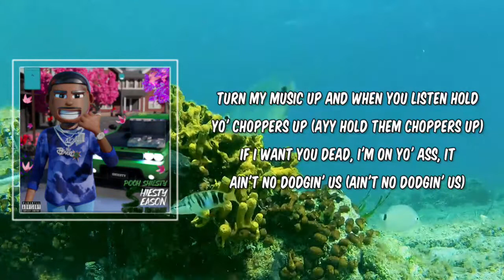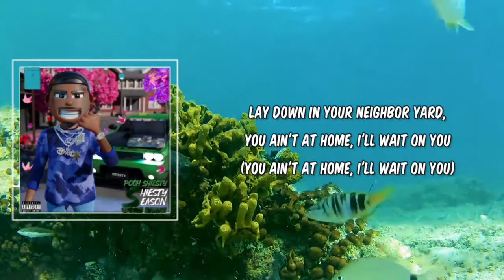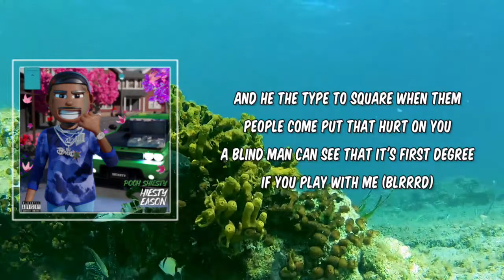Drop Some Shit (Lyrics) - Pooh Shiesty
Drop Some Shit by Pooh Shiesty
Album: Shiesty Season - Spring Deluxe

Drop Some Shit Lyrics:
Intro]
Cook it up, Dre
Uh, uh, ah
Hey, I'm flocking on this joint
This joint so boring

[Verse]
Turn my music up and when you listen hold yo' choppers up (Ayy hold them choppers up)
If I want you dead, I'm on yo' ass, it ain't no dodgin' us (Ain't no dodgin' us)
Indirect the only way them pussies send some shots at us (Send some shots at us)
Ain't no searchin' the artist, I'm performing with this chopper tucked
Apply too much pressure on opp, they send bitches to get you locked (Them bitches get you locked)
I'm fightin' all these demons, got me feeling like my blessings blocked
I'm the one who saved thе day, I had to think outside the box (Think outside thе box)
Straight ain't how we get away, I had to high speed on the opps (Skrrt)
Thumbin' through them hunnids, you was scrolling through my page (Scrolling through my page)
That lil' body fucked me up, it had me going through a phase (Had me going through a phase)
Tryna make it out before they try to lock me in a cage (Tryna lock me in a cage)
You either give it up or get hit with these buck shots out the gate (Boom)
Don't give a fuck 'bout where I go, long as the Draco shoot (As long the Draco shoot)
Lay down in your neighbor yard, you ain't at home, I'll wait on you (You ain't at home, I'll wait on you)
Pooh Shiesty, you know I play it smart but I got slimey moves (Slimey moves)
CGE secret society, no, we cannot recruit (We still can't recruit)
I hit the studio and drop a hit after I drop some shit (I drop some shit)
If I ever go up for the shot it ain't no blockin' it (Ain't no blockin' it)
I chopped a bitch but I need some info before I drop a bitch (Before I drop a bitch)
Got the scoops on everywhere he be, you choose which block they hit (Ayy, you choose nigga)
Dead guy, even by myself I'm with them dead guys (I'm with them dead guys)
I didn't like that ho attitude but I can't lie, her head fye (Her head was fye)
My eyes red, I'm rollin' GG4 up in a red eye
Automatic AUG look pretty when them shells fly (Blrrrd, blrrrd)
I been on some robbin' shit today, I got my pump with me (Got my pump with me)
And if I flip up off this bridge, I got niggas gon' jump with me (A nigga gon' jump with me)
I'ma step on you before I let a nigga stomp on me (Can't no nigga stomp on me)
That tote it in your lap, don't put no chopper in yo' trunk with me (Ayy, put it in yo' seat)
This ho might look clean but I swear to God this a dirty coupe (Ayy, this a dirty coupe)
Don't matter right or wrong, gon' give a fuck what BIG30 do (Whatever he do cool)
Forever fuck the system, they tryna come and take all the troops (Take all the troops)
And he the type to square when them people come put that hurt on you
A blind man can see that it's first degree if you play with me (Blrrrd)
Coolin' in the A, I'm with some shawts, we at the bakery (At the bakery)
Got a bitch for every letter, we can go through A to Z (Ayy, go through A to Z)
Who gon' make it through emergency thinking 'bout aping me? (Ain't no aping me)

[Outro]
Blrrrd
Blrrrd
Blrrrd, blrrrd
Blrrrd
Blrrrd